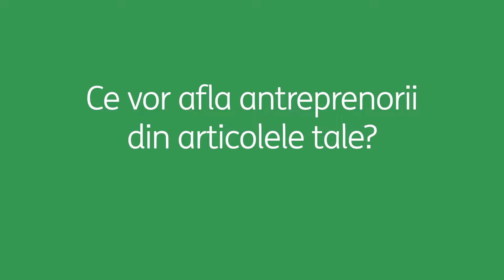Loializarea clienților și excelența în servicii, cu Elena Călin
Elena Călin s-a alăturat contributorilor valoroși ai blogului ING pentru antreprenori. Elena ne va povesti în seria de articole pe care o deschidem pe InBusiness despre strategii și tactici care ajuta un business să își loializeze clienții și cum clienții pot deveni adevărați ambasadori ai afacerii tale.